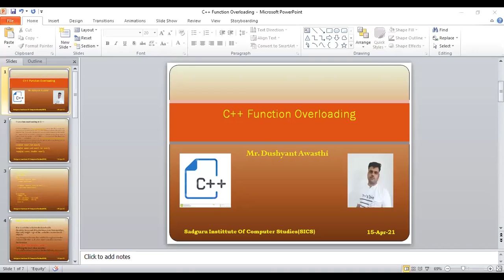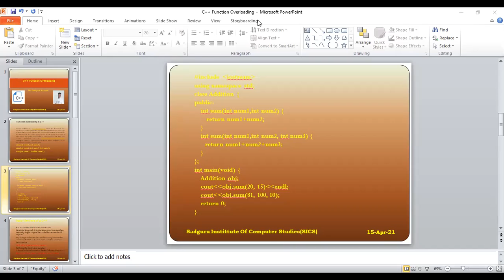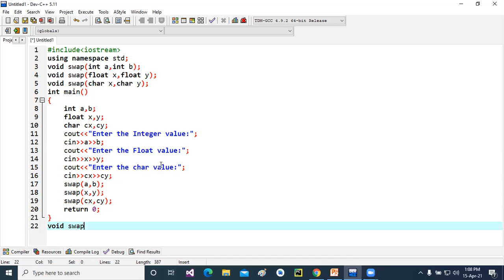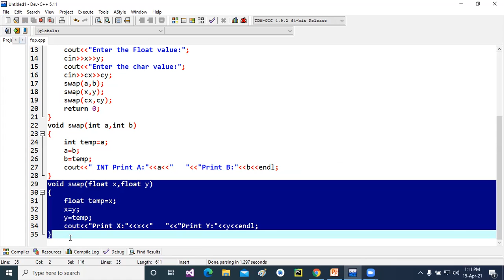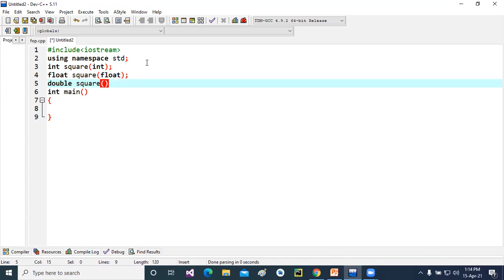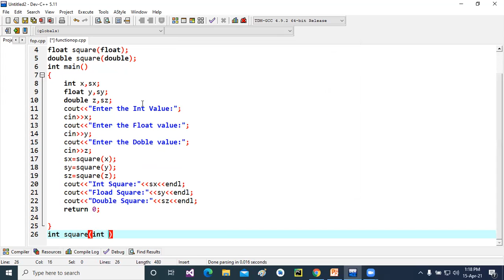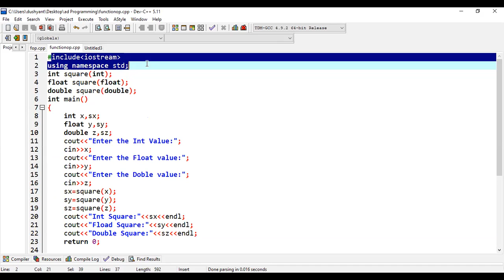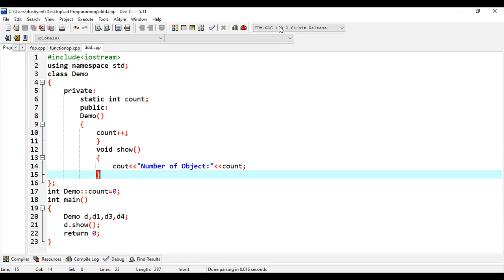C++ Function Overloading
Subject-OOP WITH C++
Class-2MSc(CS)